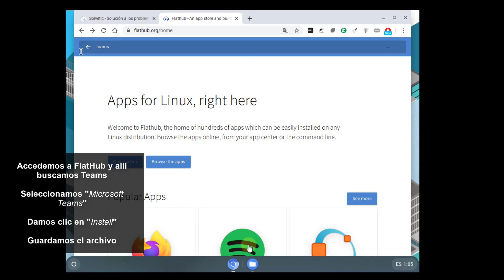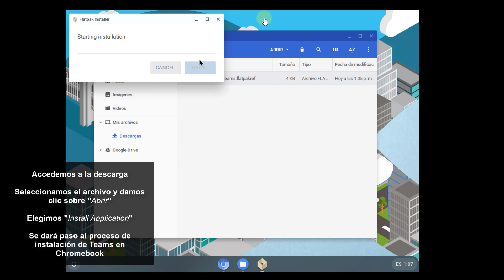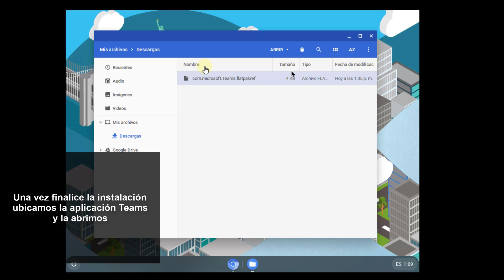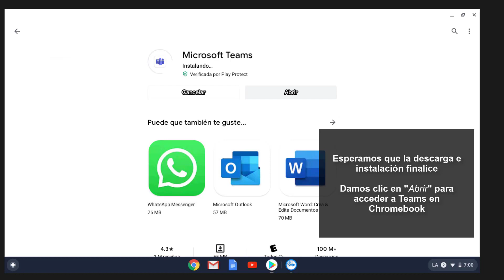💻 Cómo INSTALAR Microsoft TEAMS CHROMEBOOK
Videotutorial de Solvetic para saber instalar Microsoft Teams en Chromebook de diferentes formas .⭐ 𝗧𝗨𝗧𝗢𝗥𝗜𝗔𝗟 𝗖𝗢𝗠𝗣𝗟𝗘𝗧𝗢

En este vídeo podrás ver cómo instalar Microsoft Teams en Chromebook con diferentes opciones y así descargar Teams en Chromebook

 》CAPÍTULOS《

1. 00:00 Introducción
2. 00:16  Como instalar Microsoft Teams en Chromebook
3. 02:28 Cómo instalar Microsoft Teams en Chromebook desde Play Store